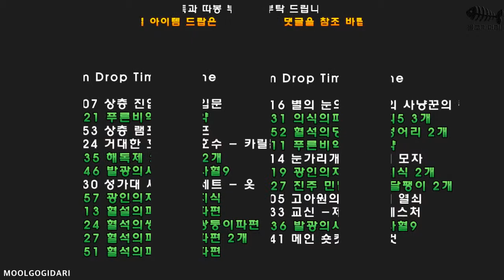Bloodborne Upper Cathedral Ward 상층 [33] 공략영상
MOOLGOGIDARI Games

Item Drop Time

00:00 INTRO
03:07 상층 진입문
03:21 푸른비약
03:53 상층 램프
04:24 거대한 호수 - 카릴문자
05:35 해독제 2개
05:46 발광의사혈9
06:30 성가대 세트 - 옷
06:57 광인의지식
07:13 혈설의파편
08:24 혈석의쌍둥이파편
08:27 혈석의파편 2개
08:51 혈석의파편
09:16 별의 눈의 사냥꾼의 증표
09:31 의식의피5 3개
09:52 혈석의덩어리 2개
11:11 푸른비약
11:14 눈가리개 모자
11:19 광인의지식 2개
11:27 진주 민달팽이 2개
12:05 고아원의 열쇠
12:33 교신 -제스처
13:36 발광의사혈9
13:41 메인 숏컷